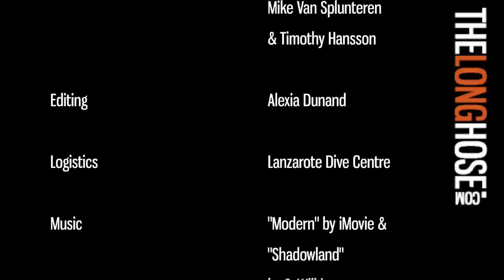SIDEMOUNT DIVING VIDEO SERIES - PART 1/3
This video is the first one of a sidemount diving video series. The purpose of this movie is to show you how easy sidemount diving can be. You can also get an idea of what diving on Lanzarote looks like, with a focus on underwater landscapes.